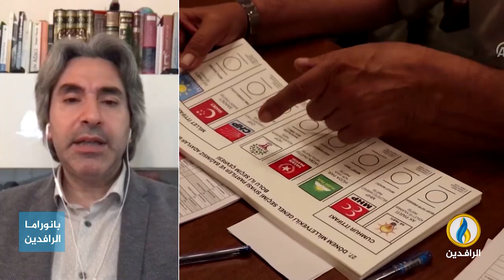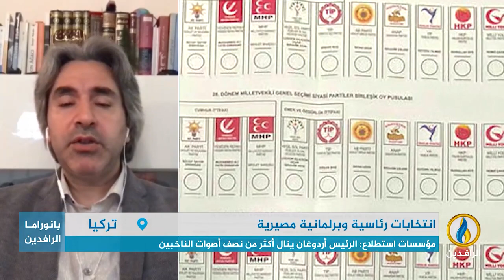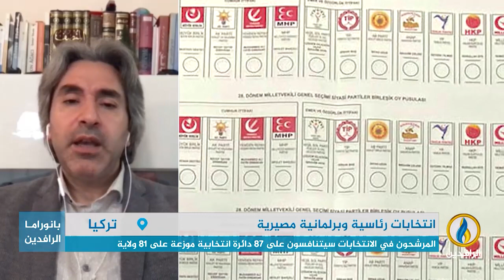مداخلة فراس رضوان أوغلو بشأن إعلان الهيئة العليا للانتخابات في تركيا أسماء المشاركين بالانتخابات